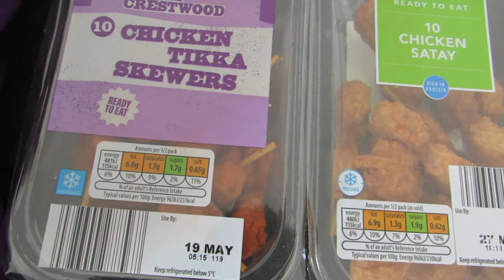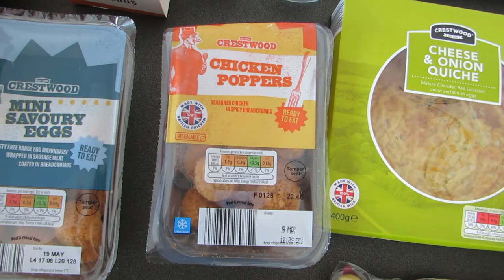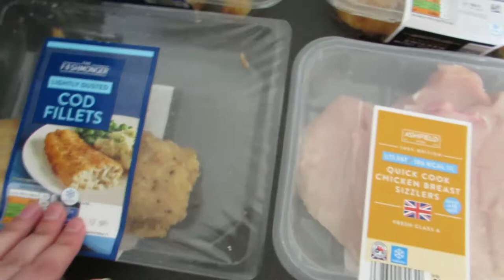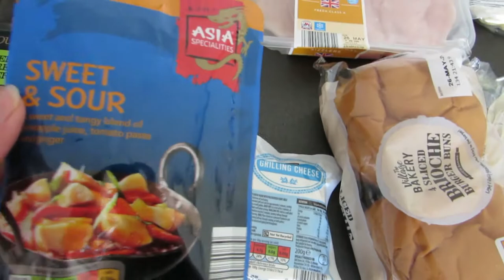Aldi Weekly Food Shop and Meal Plan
Abbie Xoxo